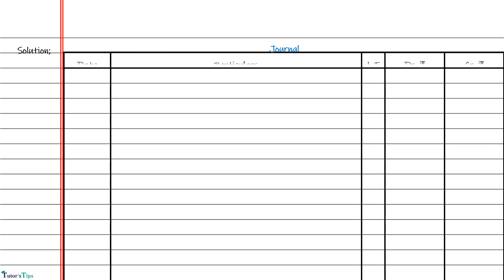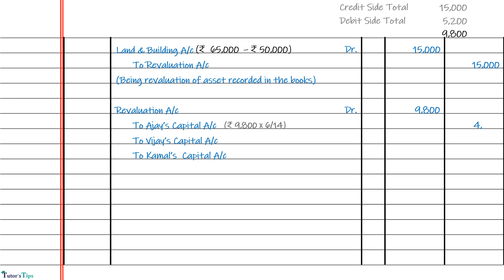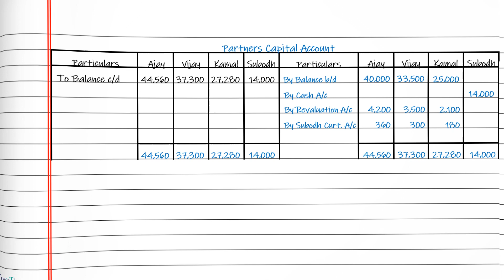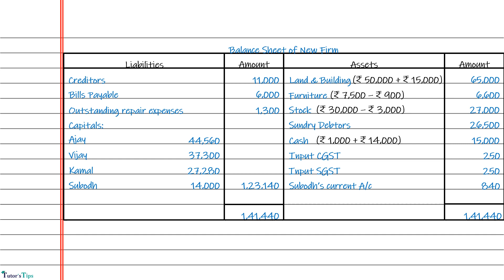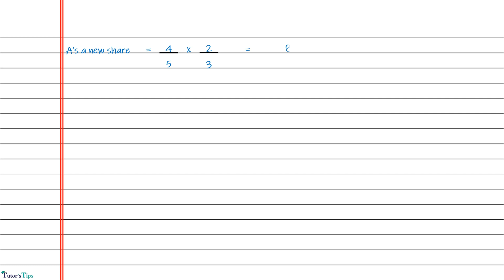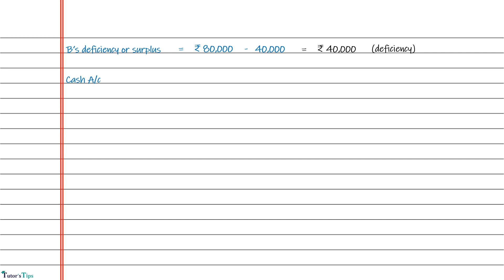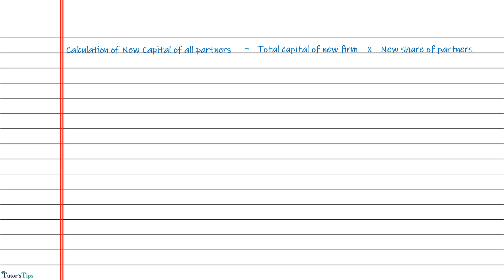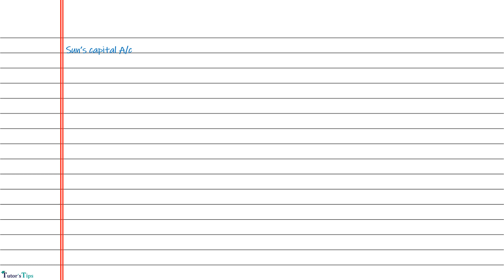Day - 92 | Solution of Questions 55 - 57 Admission of a Partner | Chapter 5 | Accounts class 12 PSEB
Teacher:- Mr. Sarbjit Singh
Video Editor:- Mr. Kuljeet Singh & Ms. Alisha

0:00 Question No. 55 :

class 12 accounts chapter 5,tutorstips,partnership chapter,accounts book solution class 12,class 12 accounts class 12 solution,accounts class 12,Solution of Questions Admission of a Partner,Day - 92 | Solution of Questions Admission of a Partner | Chapter No. 5 | Accounts class 12 | PSEB |,admission of a partner,Admission of a Partner | Chapter No. 5,admission of partner class 12,practicle problem admission of partner,practical problems of admission of a partner class 12